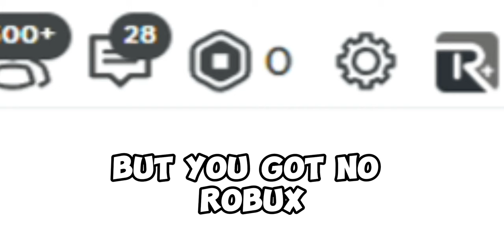This is How you Get INFINITY For FREE | Blade Ball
in this video, im gonna show you guys how to get the Infinity ability for free in Roblox Blade Ball.